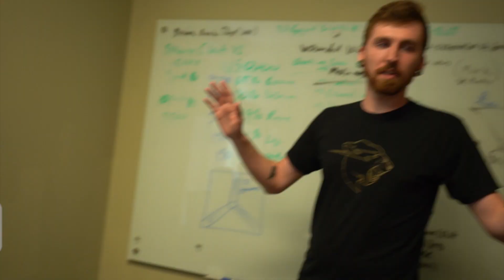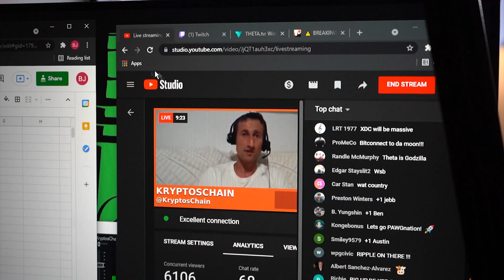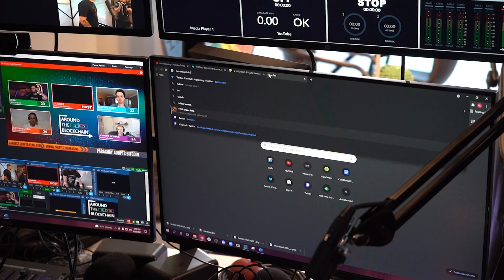Newest Crypto Startup Employee Gets Pranked (Worst Fail Ever) Daily Hit 085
Today Ben is out of the office. TJ won't be there for the live stream. Will the crew survive the day? Bitcoin starts to look bullish with Paraguay adopting it as legal tender and Decker gets PRANKED.

J Chainz and Brian give us a preview of New Money Gang's 10 rules of the hustle. They are going to give viewers a Bible to live by when it comes to Side Hustlin'. We'll also give you a sneak preview of our new segment: Bearish or Bullish.